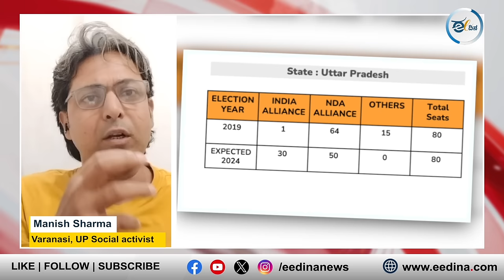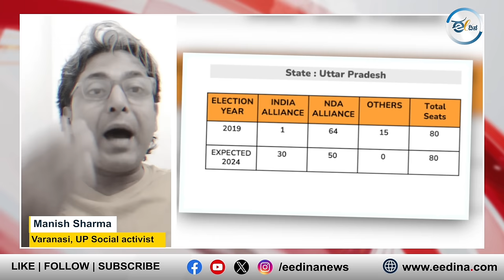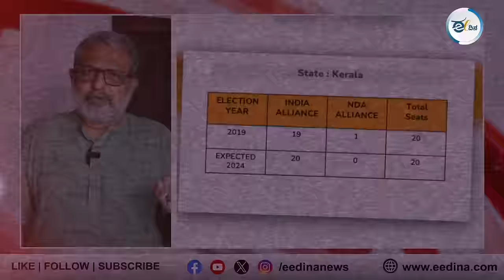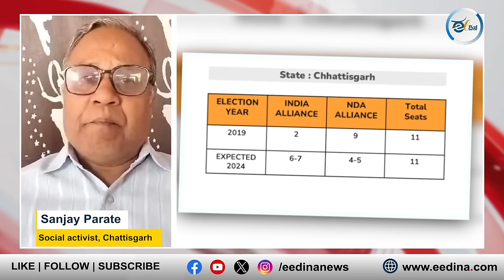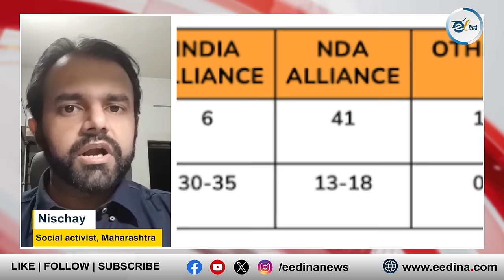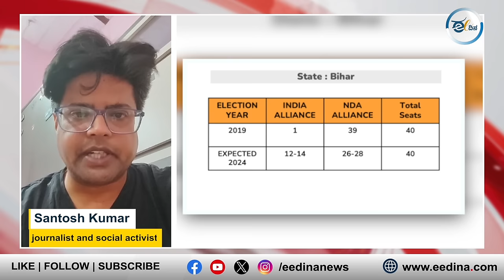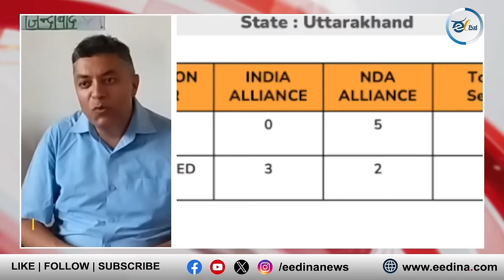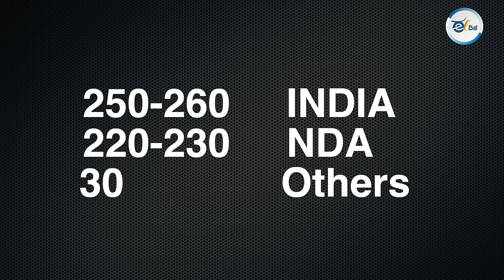Voices From the Ground- Civil Society Exit Poll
The seventh and final phase of the election is wrapped up. Exit polls by Godi media are projecting numbers that show BJP sweeping elections. This is far from the truth. We hear voices from the ground. The civil society activists and journalists who were part of the election process and have been witness to the turning tide against the ruling dispensation. Their voices, when aggregated, will reveal the pulse of the voter.